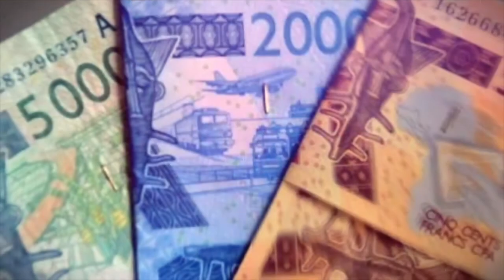Arrêt des programmes de SEN TV : Pape Alé Niang tire à boulets rouge sur Macky Sall et Babacar...